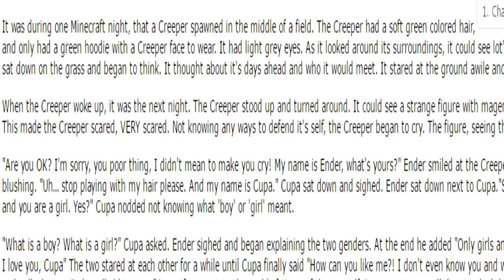THESE COUPLES NEED TO STOP IN MINECRAFT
Hey Guys im xBuzzerman and today I would like to present with you my rant on the relationships or minecraft couples between boyfriends and girlfriends. Enjoy!